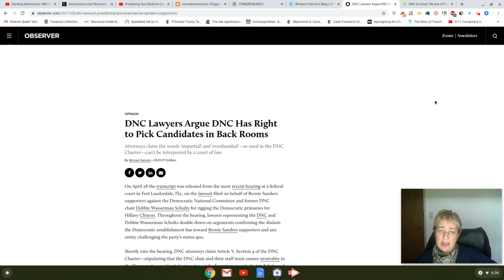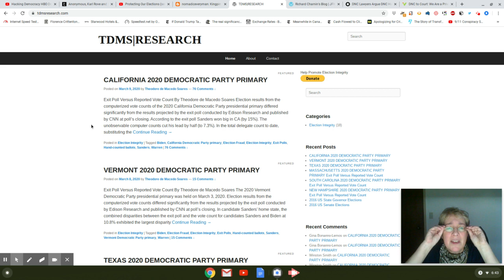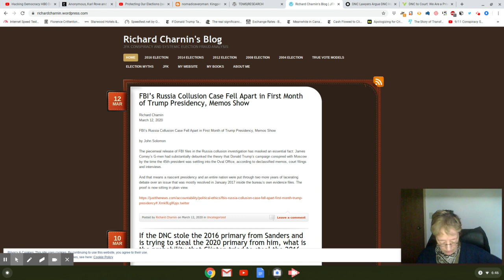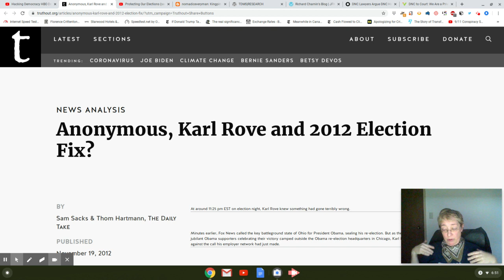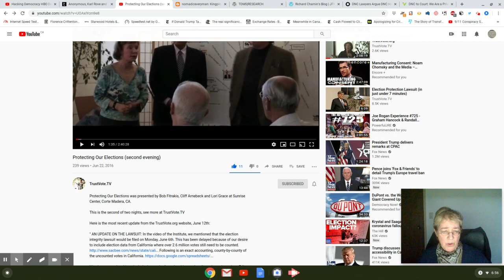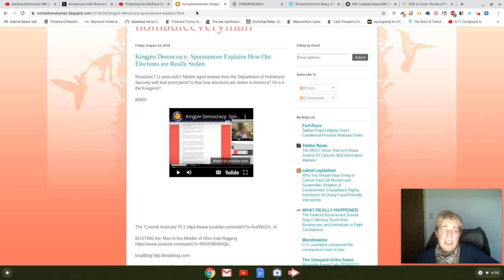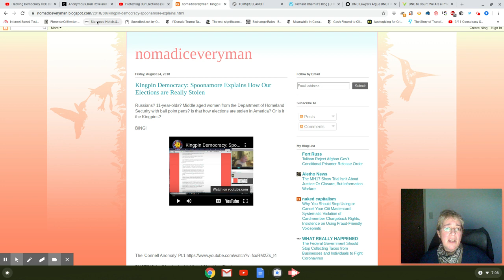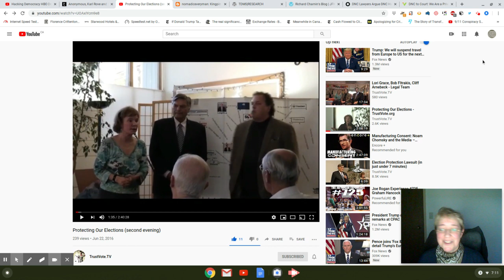Big Business of Rigging Privatized Elections: Your Vote Doesn't Count in USA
NOTE:  2012 GOP nominee Mitt Romney's running mate was Paul Ryan.  They sheepishly conceded to Barack Obama & Joe Biden after learning that Karl Rove's "fix was off" in Ohio.

Make sure to watch all 3 videos I've mentioned, including Scott Creighton's about Stephen Spoonamore.

Many don't know that the USA's election system is privatized, so that's why it serves Big Business interests, including its rigging to make sure the "right" candidate wins.  I call this a form of neoliberalism where there's rampant voter suppression & fraud in unregulated elections that deprives people of gov't that serves the public.  The only way to have free & fair elections in the USA is to remove business interests & have gov't regulations to ensure their integrity.

About DNC argument in fraud lawsuit that it can pick the nominee without fair primaries:

Judge's ruling in fraud lawsuit that DNC is a private corporation that doesn't have to follow its own rules:

Theodore de Macedo Soares's site which is reporting exit polling compared to official results in 2020 Democratic primaries:

Blog of statistician Richard Charnin, who's researched election fraud in USA for decades:

Scott's NomadicEveryman blog entry from 2018 about election fixing & the Spoonamore's exposing of Mike Connell, the "Man in the Middle":

2016 video about election fraud in Democratic primaries that year & recent history of rigged elections in USA, including "cloak & dagger" stories of murder:

About Karl Rove election-fixing operative Mike Connell's death in a suspicious private plane crash: